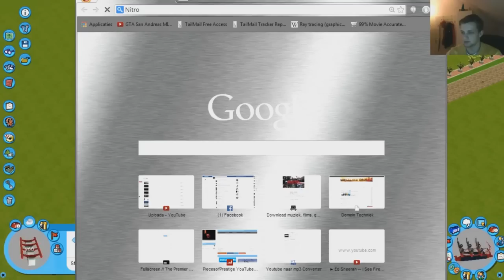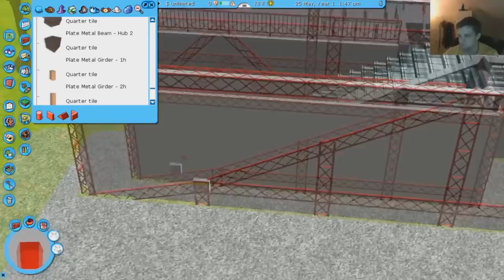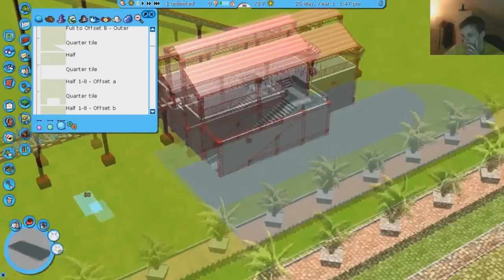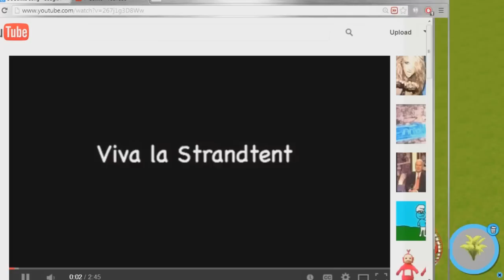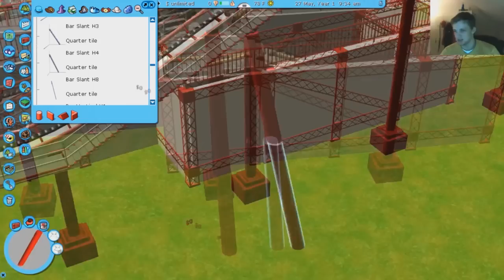RCT3 - 2014 Livestream Park - Episode 1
Want to watch the next stream I do? and you'll get a notification when I start streaming again!
Right now I'm in the middle of my exam week, so untill this weekend I won't be making any Coaster Central videos. Next week I'll be back :D